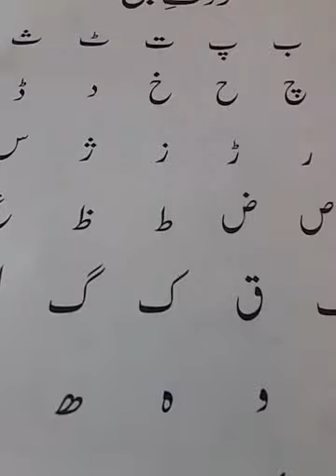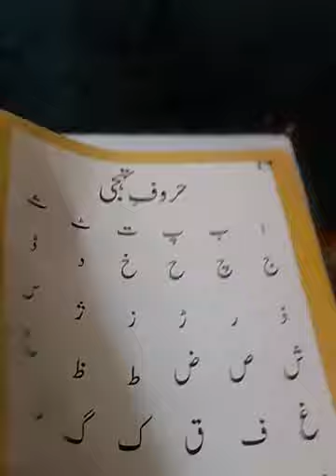Urdu Lesson -----(07-04-2020)